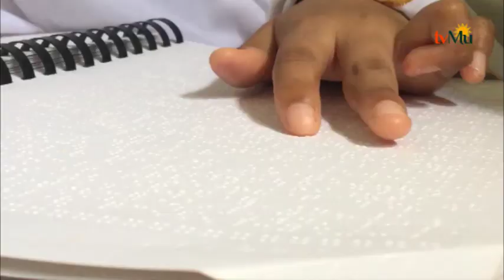Tadarus Al Quran Braile